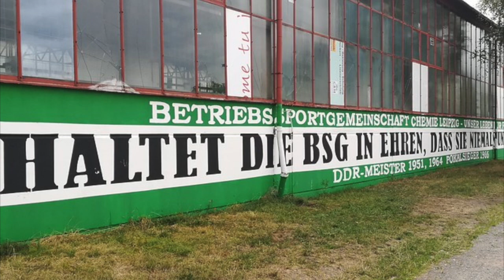Die Chemiker - Unser AKS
Lyrics:

Im Leipziger Westen da gibt es ein Stadion, von dem hat schon jede*r gehört
Völlig unscheinbar und schon seit Jahren,
die Anwohner(*Innen) rings herum stört
Am Wochenende trifft mensch sich zum Fußball hier
und trinkt noch schnell am Schank ein Bier
Die Hochmotivierten und Pflichtbewuszten
stehen schon seit mittags hier
Fleiszige Menschen hängen die Zaunfahnen auf
Die Ultras rollen die schönsten Choreos aus
Die Sonne scheint mal wieder anderswo
Doch wir ham uns da alle nicht so

Die Menschen strömen in den AKS
Am Bierstand schon die ersten Schlangen
Im Gästeblock eine Hand voll Menschen
die um ihre Fahnen bangen
Chemie Leipzig betritt den Rasen
Der Norddamm schon im Siegeswahn
Die Capos schrein sich die Seele aus dem Leib
und stimmen die schönsten Lieder an
Der Schiri und die Linie blicken es nicht
auf den Zäunen werden die Sprüche roh
Halter und Fahnen versperren die Sicht

Die schreiende Meute treibt die Mannschaft nach vorn,
der Block gehüllt in grünem Rauch
Rote Lichter und grelle Blinker und der Wahnsinn hier nimmt seinen Lauf
Halbzeitpause, der Mob in Bewegung und schon wieder eine Schlange hier
Durch die Meute gekämpft ne OT gesichert, ein Cider und ein Dosenbier
Jetzt heiszt es kämpfen und ihr werdet sehn
Wir lassen uns die Punkte heute nicht mehr nehm
Und der Stürmer schieszt den Ball ins Nirgendwo